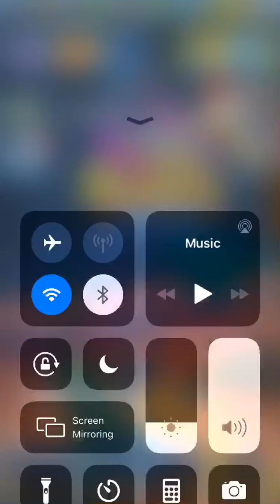Checking out subway surfers new update at 3 am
I woke up at 3 am and I can’t sleep so I decided to play subway surfers at 3 am at the morning thanks to my friend jake he gave me the idea for playing subway surfers
Note this was yesterday so I need to edit a 4 hour video so yeah sorry if a new video took so long I need a new video idea so yeah next video will be on March 24 Friday at 3:40 pm stay toon for more updates!